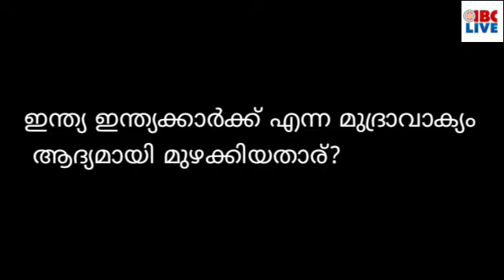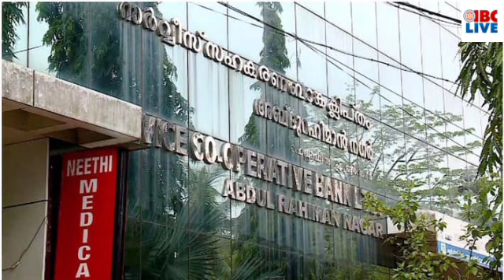19 September 2021:ഇസ്ലാമിൽ മതം മാറ്റാൻ ജിഹാദില്ലെന്ന് സമസ്ത:കേരളത്തിൽ വൻ നെർക്കോട്ടിക് മാഫിയ: നജീബ്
ഏത് നിലപാടും സ്വീകരിക്കാൻ കഴിവുള്ളയാളാണ് പിണറായി വിജയനെന്ന് കെ.മുരളീധരൻ

വയനാട് – കോഴിക്കോട് ജില്ലകളുടെ ചുമതലയുള്ള മന്ത്രിമാരെ പരസ്പരം മാറ്റി ഉത്തരവിറക്കി

ഇസ്ലാമിൽ മതം മാറ്റാൻ ജിഹാദില്ലെന്ന് സമസ്ത

സ്കൂൾ തുറക്കുന്നതിന് സമഗ്ര പദ്ധതി തയാറാക്കുമെന്ന് വി ശിവൻകുട്ടി

കേരളത്തിൽ അതി ഭീകരമായ നാർക്കോട്ടിക്‌ മാഫിയ പിടിമുറുക്കുന്നുണ്ടെന്ന് നജീബ് കാന്തപുരം

സാമുദായിക സഭാ നേതാക്കളുടെ സംയുക്ത യോഗം വിളിക്കാൻ കോൺഗ്രസ്,

വീഡിയോ കാണാം.